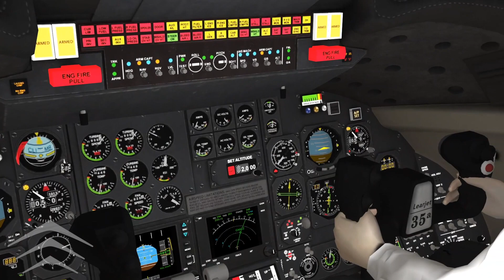Real Flight Simulator v.1.4.9 is now LIVE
Teaser RFS Real Flight Simulator - LEARJET 35A

NEW
- New aircraft LEARJET 35A
Fly with the newest business jet in the sky. Admire one of the most acclaimed luxury jets and take a trip around the world!!

BUG FIXES
- Fuel dump disabled on aircraft without it
- Improved multiplayer connection stability
- Fixed spawn on runway HD in multiplayer mode
- Fixes on fuel monitors
- Fixed startup sound cut off
- Fixed pilot not touch throttle when autopilot speed is enabled
- Fixed KATL apron near to terrain